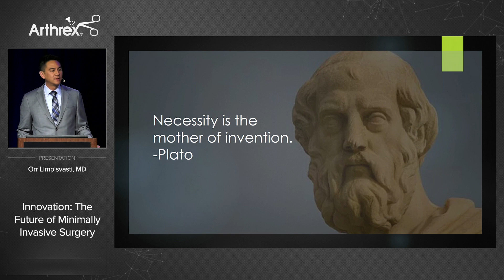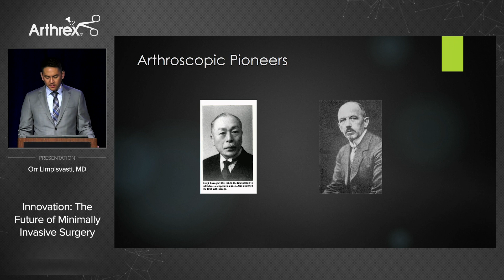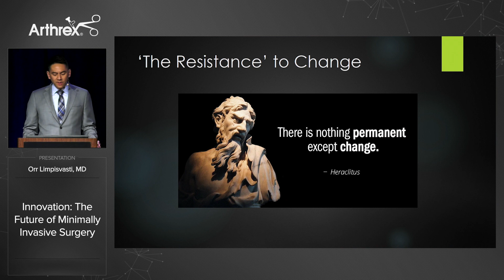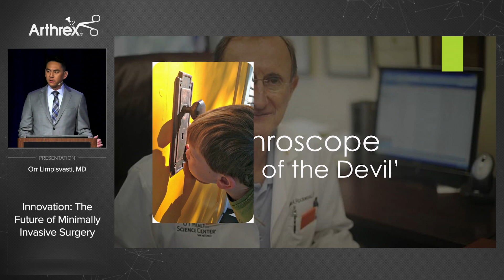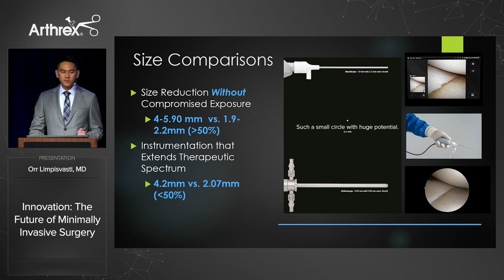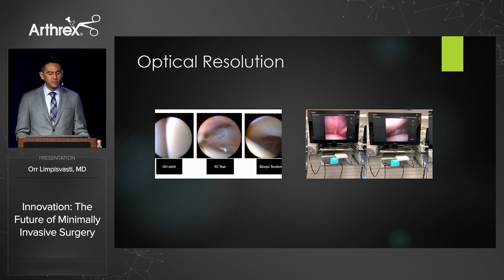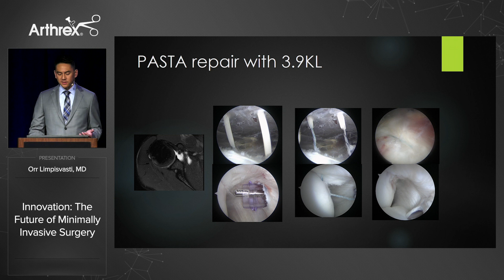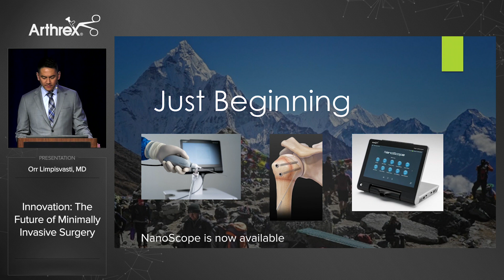Innovation: The Future of Minimally Invasive Surgery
Orr Limpisvasti, MD (Los Angeles, CA), presents on the impact of the 1.9 mm NanoScope™ visualization system and the 2 mm Nano hand instruments on the future of minimally invasive arthroscopy.